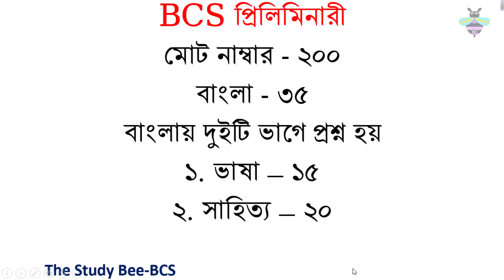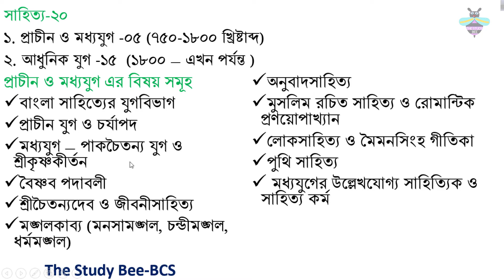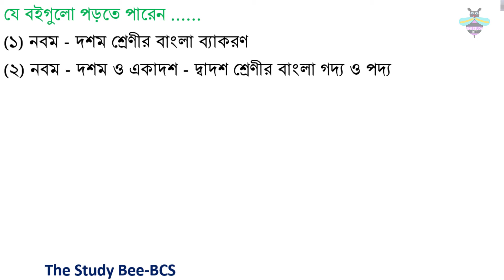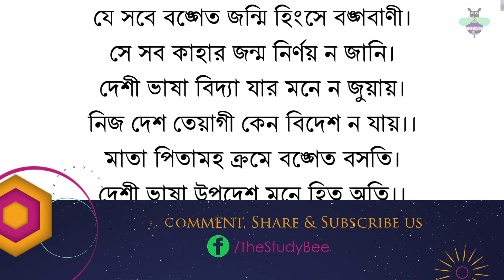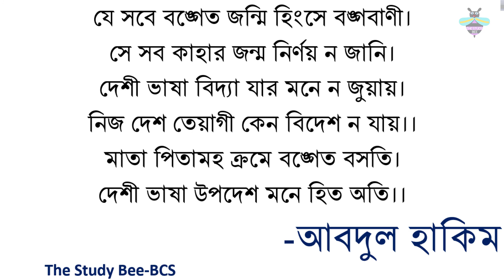বিসিএস বাংলা সিলেবাস || কি কি পড়বেন, কি কি পড়বেন না|| প্রশ্ন যেখান থেকে আসে বিসিএস পরীক্ষায়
বিসিএস,  ব্যাংক জব বা সরকারি চাকরির জন্য বাংলা বিষয় টা অনেক গুরুত্বপূর্ণ।  এখানে আছে তিনটা যুগের সমাহার। যেখান থেকে অনেক গুলা প্রশ্ন হয়। আমরা ধারাবাহিক ভাবে বিসিএস এর বিষয় গুলা নিয়ে আলোচনা করব।